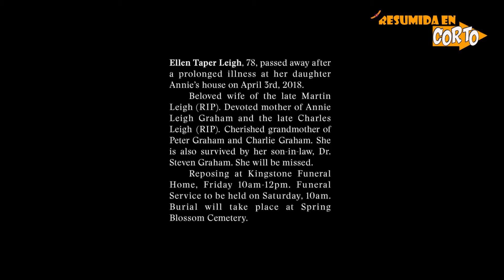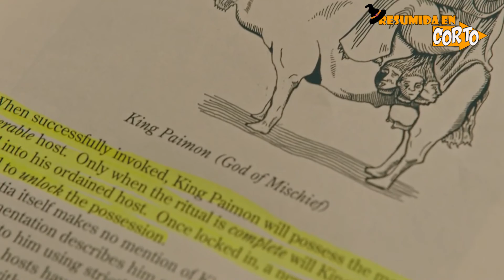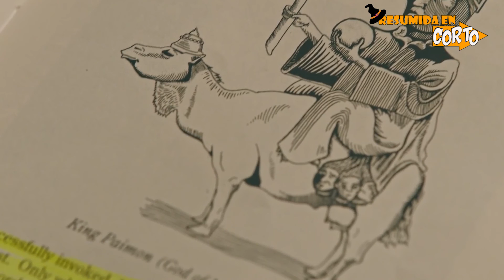HEREDETARY: Resumida en Corto | RESUMEN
Muy buenas hoy en Resumida en Corto les traigo la historia de Hereditary del año 2018, dirigida por Ari Aster.

🔴DIRECTOS X TWITCH🔴

⭕CONTACTO⭕